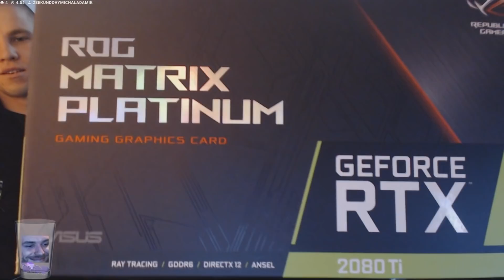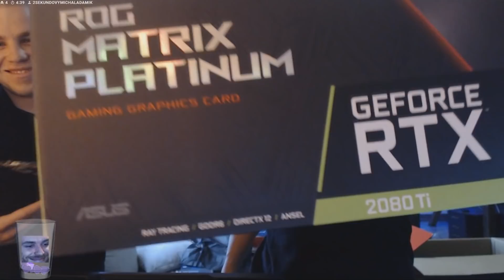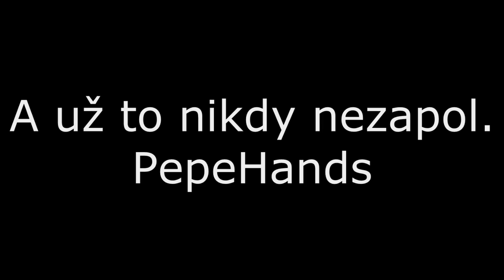Restt - NOVÝ PC ZA 5000€+